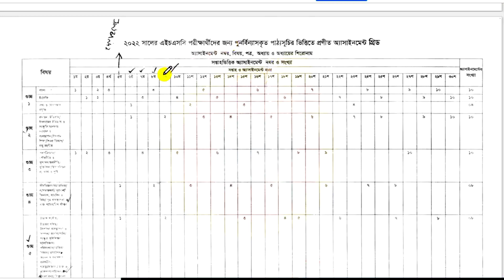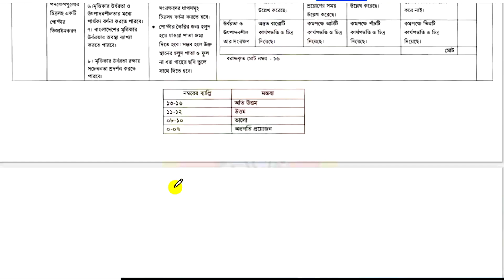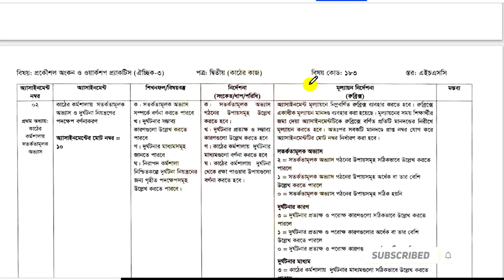HSC 2022 9th week assignment 2022. New Assignment.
2022 সালের HSC Assignment